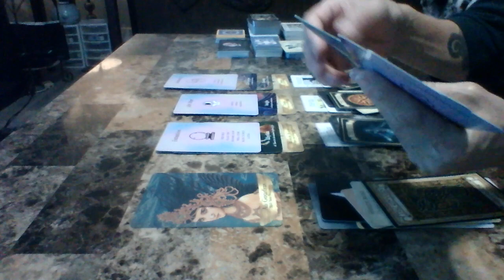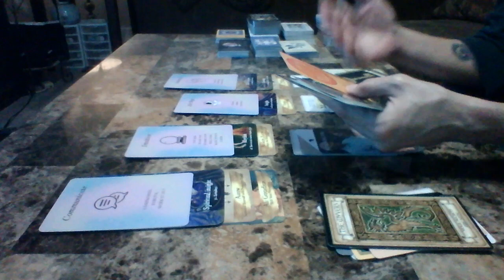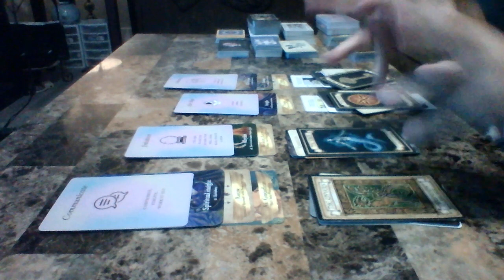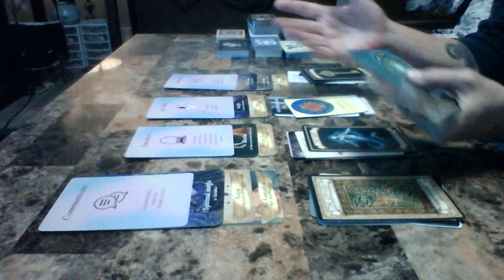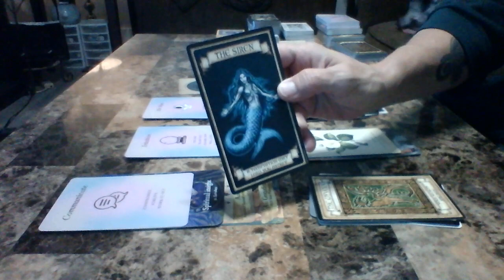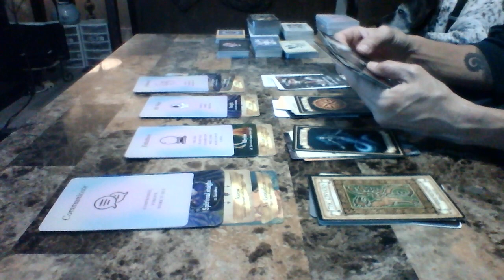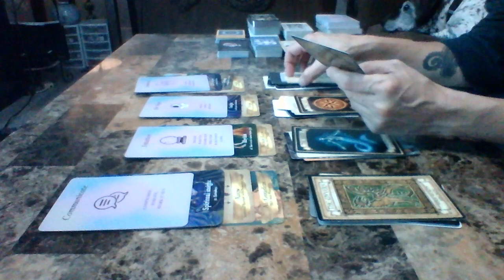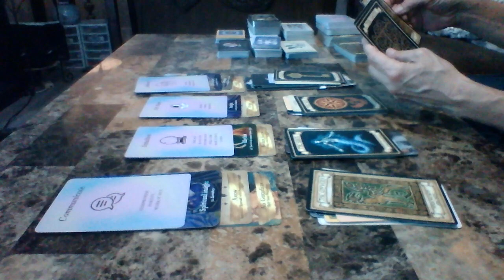Endings are new beginnings. Rejection is protection. Something better on the horizon.